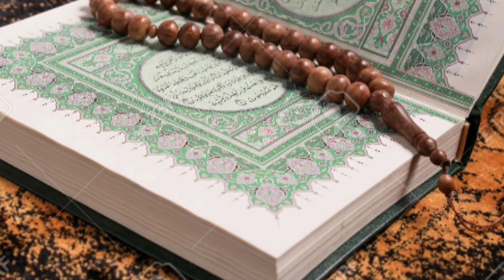Sana Khan ! Kyaa Kaha? Husband Wife Ke Rishte Ko.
sanakhan ne husband wife ke rishte ko kya kaha?   @knowledgewithnajeeb